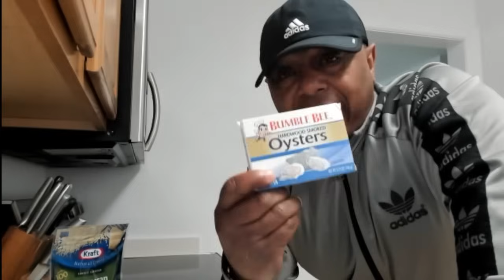OYSTER ROCKEFELLER RECIPE! HOW I MADE IT IN PRISON!!!